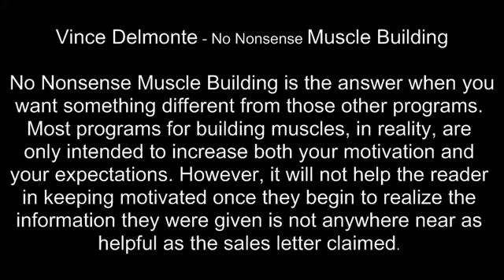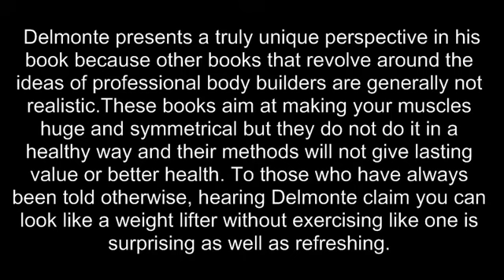NO - NONSENSE MUSCLE BUILDING VINCE DEL MONTES.mov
It may sound strange but I was recommended No Nonsense Muscle Building by one of their competitor. It was only later that I found out that the creator of original program was a rather fat guy who had no personal experience with skinny physique. His program was just rehash of information available online.

However, nothing could have been more real than the program that Vince Delmonte has designed. Because he was also a skinny man at the beginning and did not have the god-like body that he has now, he truly understands the pain when your gym instructor asks you to do 10 pushups in front of girls and you fall flat on the ground after first two. His personal story and experience is what made me get his program.